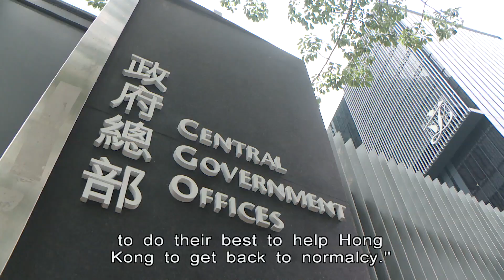Civil Servants to Get 2.5% Salary Bump | HKIBC News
The Executive Council has agreed that all civil servants should get a 2.5 per cent pay rise.

The amount is lower than what a survey recommended for those in the middle and upper salary bands, but the government is confident that it won't affect morale.